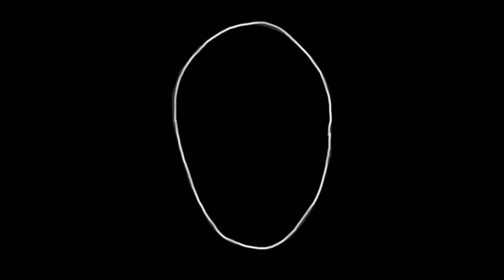Elosystem // Mortal Kombat (prod. Fly Melodies)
Instrumental: Fly Melodies
Rap: Jarpen Nierobi & Głowa Jr.
Mix/Master: Kamil Hussein
GIF: Matt Semke

Elo, pozdrawiam M.